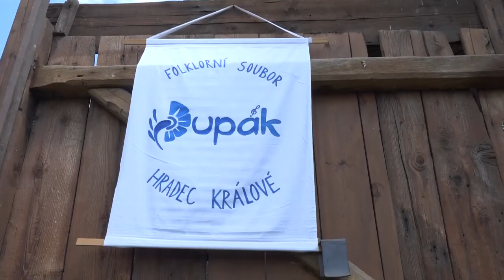Stavění máje všem panám hradeckým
Šrámkův statek Piletice, 2. května 2015